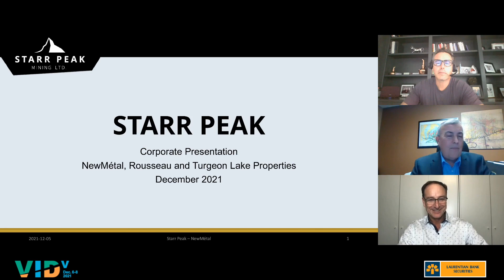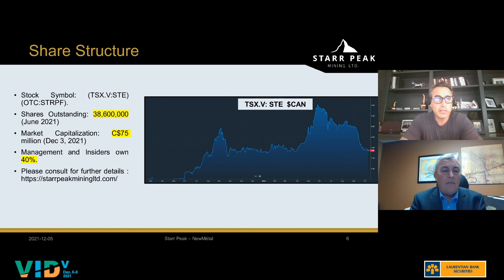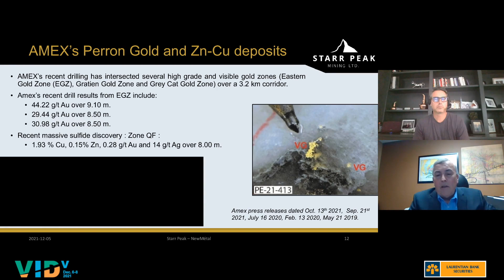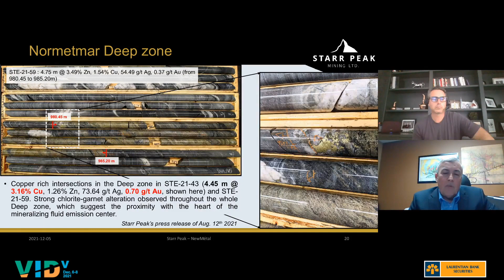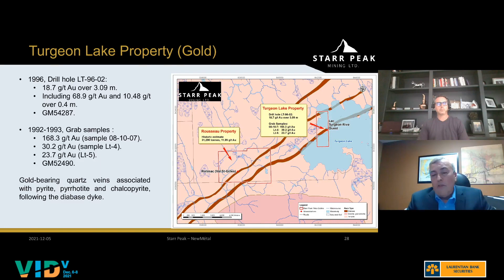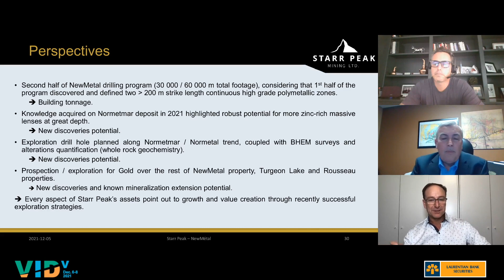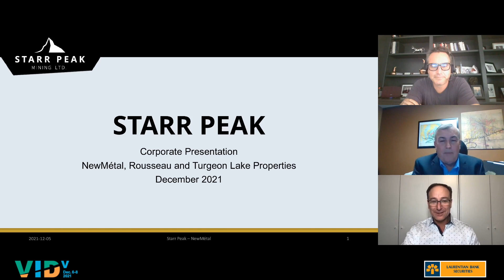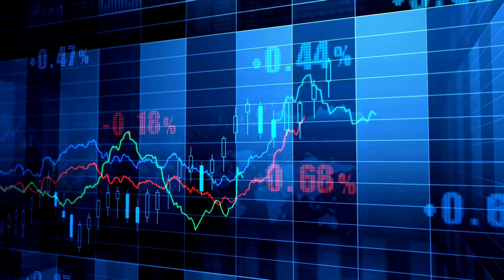Starr Peak Mining Ltd. - VID V Featured Company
This Video includes a 30 Min Corporate Presentation by Johnathan More and Yves Rougerie, followed a 15 Min Live Q&A

Starr Peak Mining Ltd. is a Canadian based exploration company focused on the acquisition and exploration of high value base metal projects in Canada. The company is committed to creating long term shareholder value through the exploration and development of our recent discovery at our NewMétal property located in the mining friendly province of Quebec, contiguous to Amex Exploration's significant gold discovery at their Perron property.

Starr Peak Mining Ltd. is a public company which trades on the TSX Venture exchange with the Symbol TSX:STE.V.

Johnathan More, CEO & Director, currently serves as Chairman & Director of Power Metals Corp. Mr. More has over 20 years of experience in North American and European capital markets focused on natural resource industries. He had a history of achievement from his years with Canaccord Capital. In August 2008, Mr. More retired from Canaccord Capital as an investment advisor to apply his experience and contacts to the public company sector.